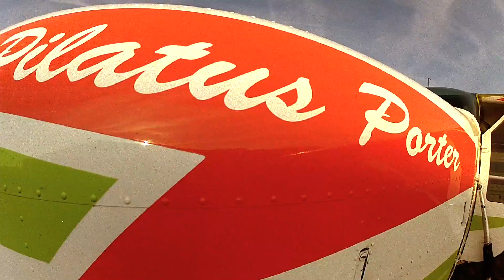fretoy parachutisme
week end para
avec mathieu , simon , François